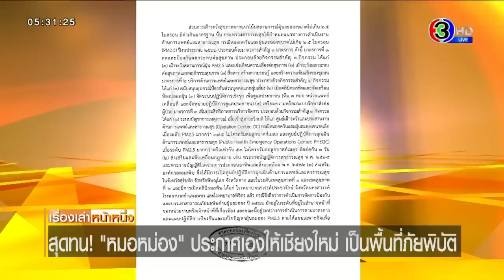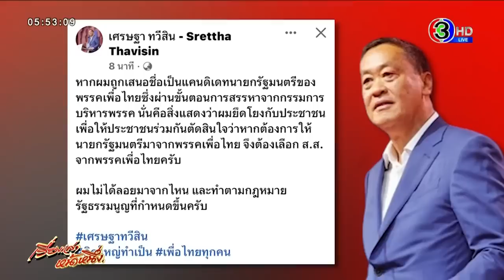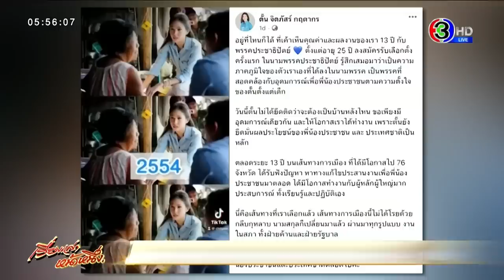เรื่องเล่าหน้าหนึ่ง 30 มี.ค.66 บิ๊กตู่แจงเหตุไม่ลงปาร์ตี้ลิสต์-ไฟป่าเขาแหลม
-เชียงราย – เชียงใหม่ ยังอ่วม ฝุ่นพิษยังพุ่งเกินมาตรฐาน จุดฮอตสปอตทั้งภาคเหนือ และประเทศเพื่อนบ้านยังแดงเถือก ศาลปกครองเชียงใหม่พิพากษายกฟ้อง คดีชาวเชียงใหม่ ฟ้อง พล.อ.ประยุทธ์ ละเลยการแก้ปัญหาฝุ่นพิษ PM 2.5 วินิจฉัย "ยังฟังไม่ได้ว่าเป็นสาธารณะภัยร้ายแรงอย่างยิ่ง การไม่สั่งหน่วยงานรัฐดำเนินการ จึงไม่เป็นการละเลยต่อหน้าที่"

หมอหม่อง-อาจารย์แพทย์ มช. สุดทน! ออกประกาศพื้นที่ภัยพิบัติหมอกควันเชียงใหม่ เขียนด้วยปากกา หลังภาครัฐไม่ตอบสนองเสียงเรียกร้องให้แก้ปัญหา ด้านแพทย์ผู้เชี่ยวชาญระบบการหายใจ ชี้สถานการณ์รุนแรงมาก คนป่วยอาการกำเริบเข้ารักษาตัวในโรงพยาบาลจนแทบล้นห้องฉุกเฉิน และหอผู้ป่วยเตียงเต็มหมด

นายกฯ ระบุ ปัญหาฝุ่น PM 2.5 ต้องแก้ที่ความคิดของคน ย้ำต้องมีความรับผิดชอบร่วมกัน เน้นย้ำการบังคับใช้ กม. เป็นสิ่งสำคัญ ที่ผ่านมาก็ขอความร่วมมือจากประเทศเพื่อนบ้านมาตลอด

ขณะที่ไฟไหม้ระทึกป่าเขาชะพลู ลุกลามมาเขาแหลม จ.นครนายก ลุกโชนทั้งลูก ควบคุมเพลิงด้วยความยากลำบาก เพราะพื้นที่ สัตว์ป่าหนีลงจากเขาเอาชีวิตรอด เจ้าหน้าที่ระดมกำลังทำแนวกันไฟในระยะห่างประมาณครึ่งกิโลเมตร ป้องกันความเสียหายของพื้นที่ด้านล่าง

-ออกโรง สันธนะ เปิดข้อมูลชาย 2 คนหิ้วถุงเงิน 6 ล้านไม่ใช่สารวัตรซัว แต่เป็นอ๊อดนายทุนที่ฝากทำบุญเพื่อติดต่อทำธุรกิจอาบอบนวด และภาพนี้ถูกถ่ายตั้งแต่มีนา 65 จวกชูวิทย์ ฉวยจังหวะสมอ้าง ทั้งที่รู้อยู่แล้วว่าไม่ใช่ หวังเรียกรับผลประโยชน์เพิ่ม พร้อมท้าชูวิทย์เดิมพัน 100 ล้าน คดีหมิ่นโรงแรมเดวิสเปิดมั่วสุมเสพยา

ทนายตั้ม ยันเงิน 6 ล้าน มาจากเครือข่ายพนันออนไลน์ และไม่เคยได้ยินนายอ๊อดที่สันธนะอ้าง พร้อมตั้งคำถามถ้าเป็นเงินทำบุญจริง ทำไมต้องไปฝากชูวิทย์

-ทนไม่ไหว สาวโพสต์แฉ แม่รับจ้างดูแลผู้ป่วยติดเตียง เดือนละ 8 พัน แต่ทุบตี - ป้อนข้าวบูด ทำท้องเสียถ่ายเรี่ยราดก็ถูกด่าทอ จนผู้ป่วยพยายามฆ่าตัวตายถึง 2 ครั้ง วอนหน่วยงานช่วยเหลือ ตอนนี้ถูกแม่-ญาติตัดขาด เพราะออกมาแฉ

แม่โต้ยับ ไม่เคยทำร้ายผู้ป่วย แถมหุงข้าวใหม่ให้กินทุกวัน อาจเคยบ่นที่ไม่ยอมทำกายภาพแค่นั้น ส่วนค่าจ้างได้แค่ 6 พันบาท ใช้ดูแลคนป่วยทั้งหมด จากนี้จะส่งให้หน่วยงานรัฐ และไม่ขอรับใครมาดูแลอีกแล้ว เพราะตนป่วยทั้ง เบาหวาน – ไต และมะเร็งสมอง

ประธานชุมชน ยันมีการทุบตีผู้ป่วย และถูกปล่อยให้อยู่ตามอัตภาพ ด้าน พม.นำตัวผู้ป่วยไม่ดูแล ซึ่งเจ้าตัวไม่ขัดขืน แววตามมีความหวัง

-อย่างชัด! วงจรปิดจับคนร้าย เนียนสวมชุดคล้ายกู้ภัย บุกตระเวนลักรองเท้าแตะหูคีบ ในหอพักทหารเรือ กวาดเรียบ 6 คู่ ผู้เสียหายสุดงง ทำไมถึงฉกแค่ร้องเท้าแตะ แต่ไม่สนของมีค่าอื่นๆ ตำรวจคาดคนร้าย คือรายเดียวกับที่เคยถูกจับเมื่อปี 63 มีพฤติกรรมสุดโต่ง! ฉกรองเท้าแตะ 126 คู่ ไปสำเร็จความใคร่ เร่งตามตัวดำเนินคดี

-อึ้ง ทึ่ง แมลงสาบวิ่งเล่นบนโต๊ะ – ไต่สายพาน หวิดลงหม้อชาบูร้านดังโคราช ทางร้านเร่งหาที่มาของแมลงสาบ คาดหลบซ่อนในมุมแคบ พ้นสายตาพนักงาน หรือ แอบเข้ามาจากนอกร้าน ด้านเทศบาลสั่งร้านบิ๊กคลีนนิ่ง เร่งแก้ไขจริงจัง ขีดเส้น 3 วันจะเข้าตรวจสอบเข้มอีกครั้ง

-ประเด็นที่แคนดิเดตนายกฯ บางคนไม่ลงสมัคร ส.ส. และถูกตั้งคำถามจากสังคม เมื่อวาน ทั้งนายกฯ และนายเศรษฐา ว่าที่แคนดิเดตนายกฯ ที่จะไม่ลง ส.ส. ออกมาพูด ชี้แจงแล้ว

พล.อ.ประยุทธ์ จันทร์โอชา นายกรัฐมนตรี ให้สัมภาษณ์ถึงเหตุผลที่ตัดสินใจไม่ลงสมัคร ส.ส.บัญชีรายชื่อของพรรครวมไทยสร้างชาติ ว่า เป็นเหตุผลส่วนตัว ซึ่งรัฐธรรมนูญไม่ได้บังคับไว้ นายกฯบอกว่า "ผมรู้กาลเทศะ ในการทำงาน รวมถึงบทบาทและหน้าที่"

ขณะที่ นายเศรษฐา ทวีสิน ประธานที่ปรึกษาหัวหน้าครอบครัวเพื่อไทยโพสต์ Facebook ระบุว่า "ช่วงนี้มีคนถามเยอะเรื่องสถานะของผม กับการตัดสินใจไม่ลงปาร์ตี้ลิสต์ จึงขอใช้พื้นที่นี้ในการสร้างความเข้าใจให้ตรงกัน

จุดยืนของผม ผมตั้งใจที่จะเข้าไปทำหน้าที่บริหาร โดยนำนโยบายที่ได้หาเสียงร่วมกับการออกกฎหมายจากฝ่ายนิติบัญญัติที่ประกอบไปด้วย ส.ส. ของพรรคเพื่อไทย และพวกเราทุกคนมีจุดยืนที่จะทำหน้าที่ในสภาอย่างเต็มความสามารถ ไม่ให้ขาดตกบกพร่องในฐานะผู้แทนประชาชนแต่ประการใด

หากผมถูกเสนอชื่อเป็นแคนดิเดทนายกรัฐมนตรีของพรรคเพื่อไทยซึ่งผ่านขั้นตอนการสรรหาจากกรรมการบริหารพรรค นั่น คือสิ่งแสดงว่าผมยึดโยงกับประชาชน เพื่อให้ประชาชนร่วมกันตัดสินใจว่าหากต้องการให้นายกฯมาจากพรรคเพื่อไทย จึงต้องเลือก ส.ส. จากพรรคเพื่อไทยครับ / ผมไม่ได้ลอยมาจากไหน และทำตามกฎหมายรัฐธรรมนูญที่กำหนดขึ้นครับ"